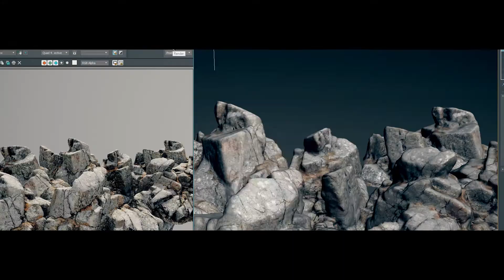a small day trip - 3D scanning cliffs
a small day trip - 3D scanning cliffs and some rendering in fstorm  :-)